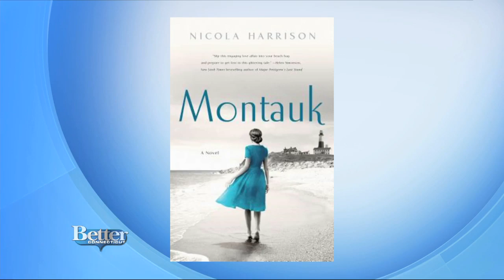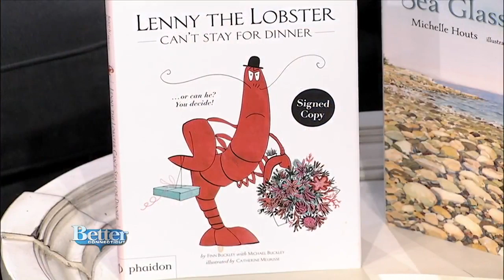Great Books to Check Out This Summer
Lori Fazio from R.J. Julia Booksellers is showing us some great books to check out this summer!  Visit rjjulia.com to learn more.